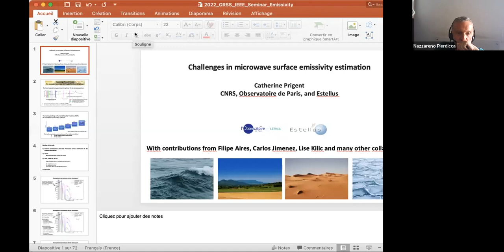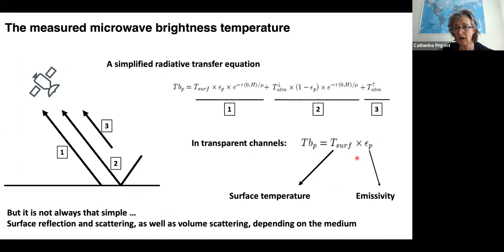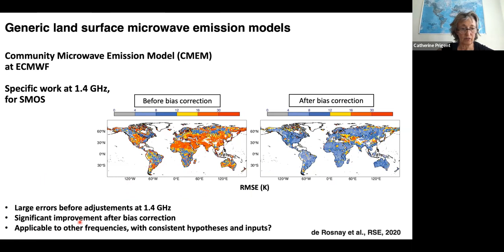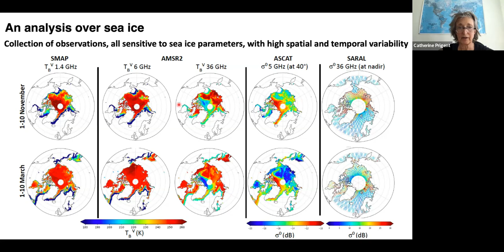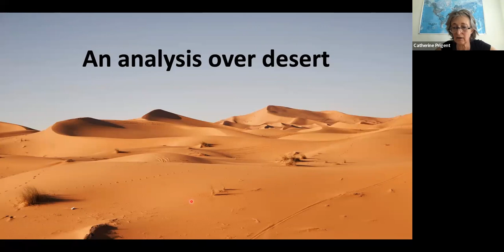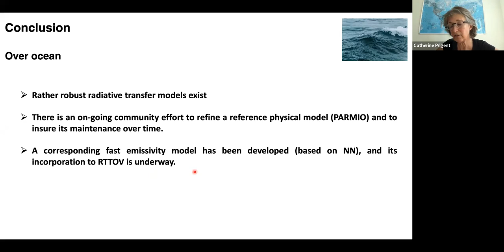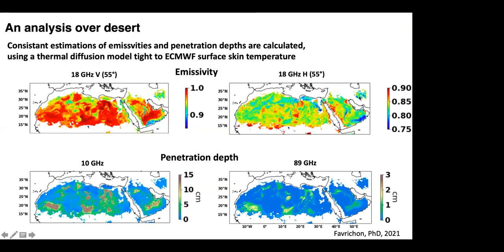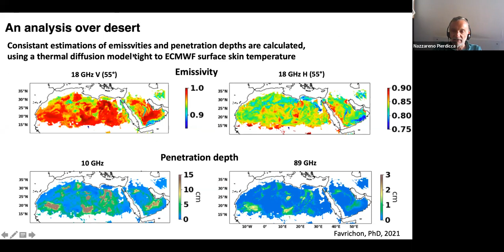Challenges in Microwave Surface Emissivity Estimation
by
Dr. Catherine Prigent, Centre National de la Recherche Scientifique (CNRS) in Paris Observatory

Satellite passive microwave observations are widely used to characterize the Earth atmosphere (e.g., temperature and humidity profiles, precipitation) or the Earth surface (e.g., ocean surface temperature or wind speed, soil moisture, sea ice concentration). The contribution from the Earth surface is considered as a source of noise in the first case and as the source of information in the second case, but for both applications an accurate estimation of the surface emissivity is required to exploit the signal. With an increasing use of the microwaves in the coming years for meteorological and climatological applications, from ~1 to ~700 GHz (from CIMR to ICI), robust and consistent understanding and quantification of the surface emission have to be established, including all types of environments (ocean, ice and snow, arid and vegetated surfaces). This talk aims to present the challenges including the foam impact over ocean at high wind speeds, the snow effect over sea ice, the sub-surface contributions in arid regions, or the diurnal variations of the emissivity in the vegetation.